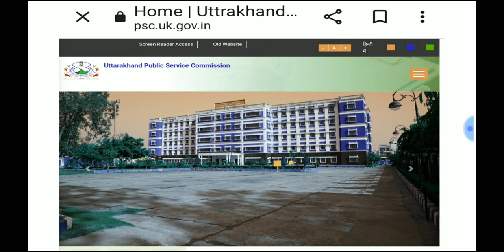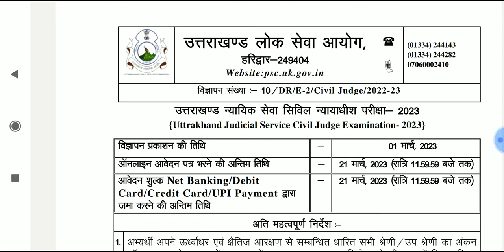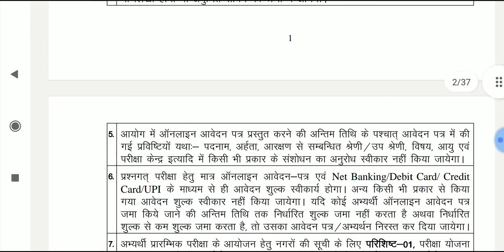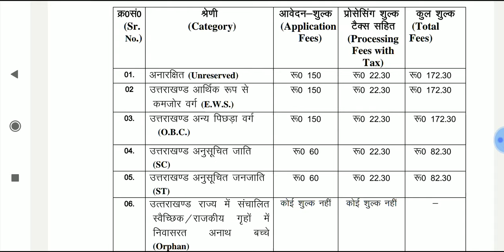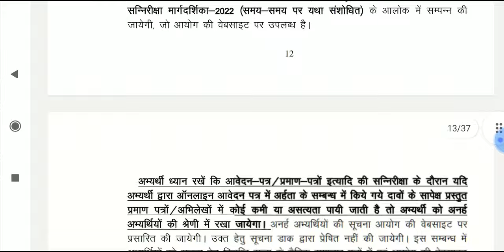Civil Judge 2023 In Uttarakhand || LLB jobs || LLM || legal jobs in india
For official website & notification

Legal Assistants
Legal Officer
uppsc
Legal Advisor
Insurance Law Officer
 Judicial Services
 District Judge

nlu jobs
legal jobs
ibps law officer
IBPS
IBPS special officer
IBPS so
legal internship
uppsc jobs
legal jobs in esic
ESIC jobs
gujrat jobs
rjs 2023
PPSC
up civil judge 2024
up civil judge 2023
civil judge vacancy in up
HPCL jobs
Andhra Pradesh legal jobs
govt legal jobs 2023
Andhra Pradesh civil judge vacancy
Andhra Pradesh civil judge notification 2023